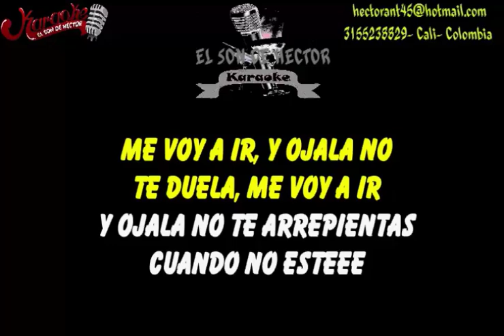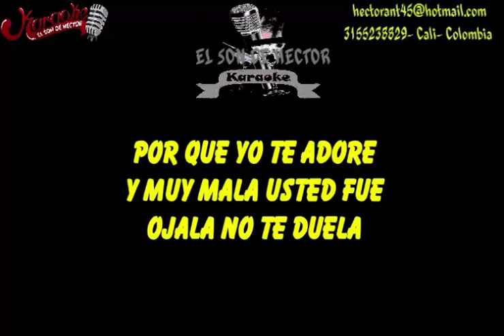OJALA NO TE DUELA LUIS ALBERTO POSADA KARAOKE DEMO 2022 FULL PISTA EXCLUSIVO DEL SON